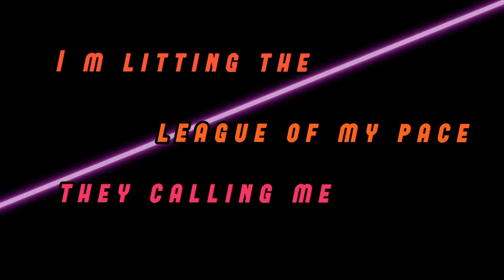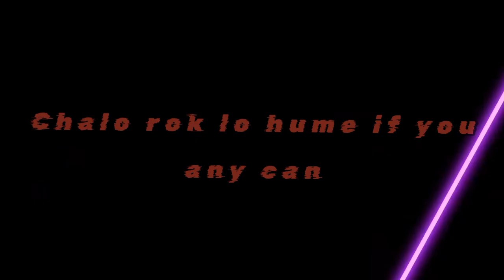MayankxInsaanxPiyushxIshu - Mic Drop | (Official Music video) | (Indian drill) 🇮🇳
Mic Drop is an Indian drill 🇮🇳

Performed by - Mayank, Insaan, Piyush, Ishu
Written by - Mayank, Insaan, Piyush, Ishu
Produced by - Mayank
Video by - Alfiza